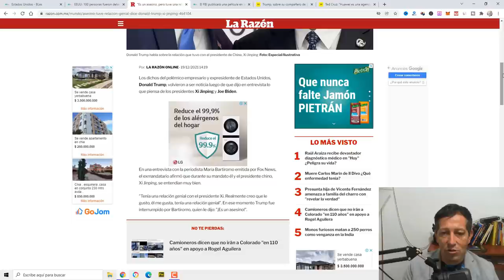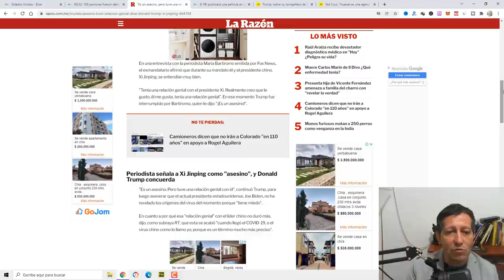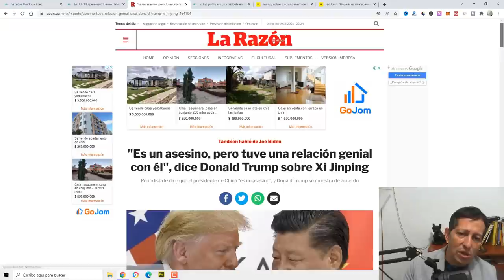NOTICIAS ULTIMA HORA Tristes Noticias para el titan Donal trump NOTICIAS DE ESTADOS UNIDOS biden